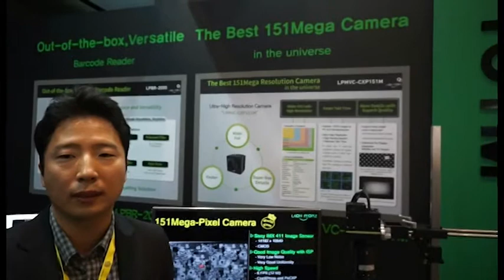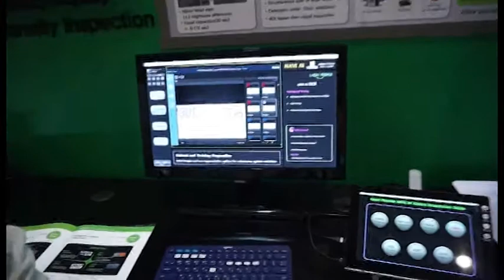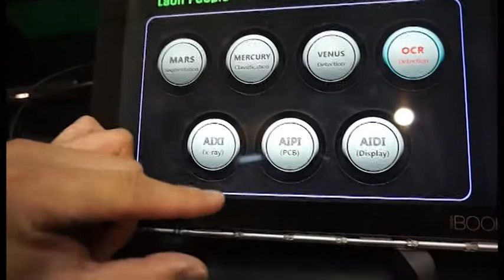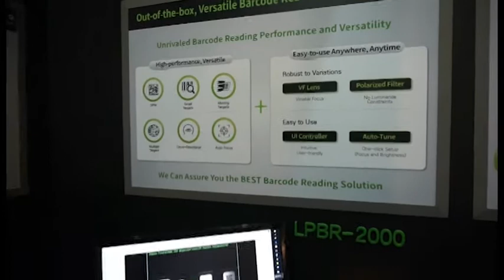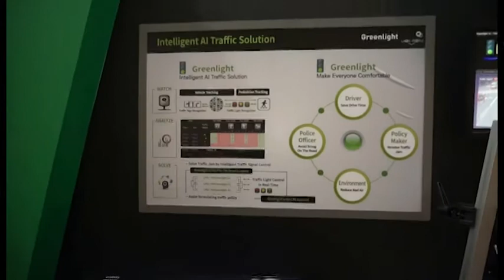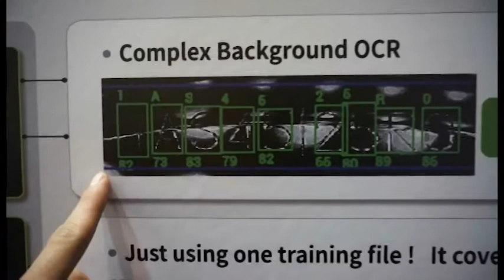[LAON PEOPLE] 2018 독일 슈투트가르트 국제 영상 전시회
라온피플이 "2018 독일 슈투트가르트 국제 영상 전시회 "에 참가했습니다.

151M Camera, AI Multi Vision Inspection(NAVI AI), AI Barcode Reader, 교토량 측정 솔루션을 소개했습니다.